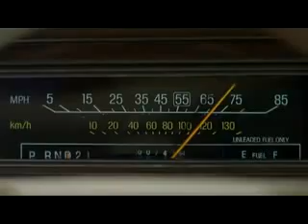Chevy Chase - National Lampoon's Vacation - Ferias Frustradas - Filme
Com Musicas de  POINTER SISTER   e  LINDSEY BUCKINGHAM